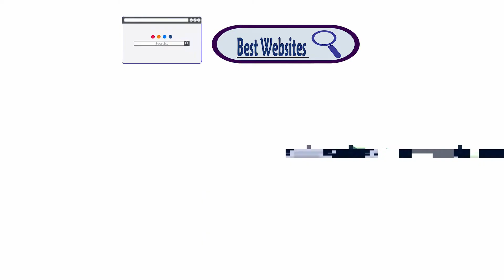9 نصائح مهمة لمضاعفة أداء البطارية لسنين📱🔥| إوعى تعمل الغلطات دي!!!!! 🔥😱| Search Box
ماتنساش تعمل إشتراك وتفعل الجرس عشان يوصلك العظمة اللي جاية 😍😌
انت ممكن تقول ايه الجديد اللي هنقوله، بس انا غيرت بطارية موبايلي قبل ماعرف النصائح دي، فـ خلينا نتكلم في أهم 9 نصائح لمضاعفة أداء البطارية، واللي بيها تقدر ترفع من قوة البطارية، تضمن بيها إطالة عمر البطارية لوقت أطول بكتير، من غير اي برامج خارجية أو اي شيء.
ونعرف برده الاساطير الغلط والغلطات اللي بتعملها يوميًا اللي بتكون سبب في ضعف البطارية، وبتكون سبب سريع إن البطارية تنفذ منك بسرعة، خصوصًا لو محتاجها فـ شغل أو بتحب الألعاب، لكن من غير ما تاخد بالك بتسبب نقص عمر البطارية.
والاهم ازاي تحافط ع البطارية لسنين.
النصائح دي هتساعدك كمان في تسريع الموبايل اكتر، وكيفية تسريع الهاتف دي مشكلة بتقابل ناس كتير لكن هتعرف حلها، لكن الاساس ان دي طريقة زيادة عمر البطارية للأندرويد
7 خطوات مهمة لازم تعملها لمنع سرقة موبايلك أو إرجاعه بسرعة 📱🏃‍♂️| Search Box